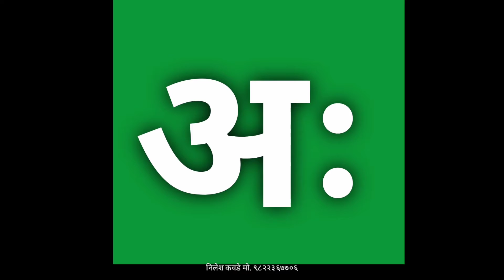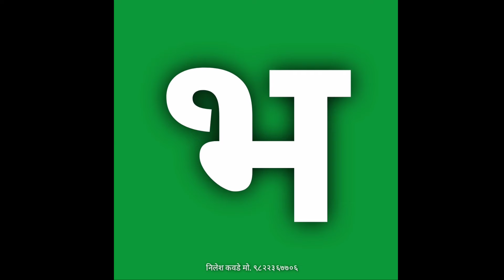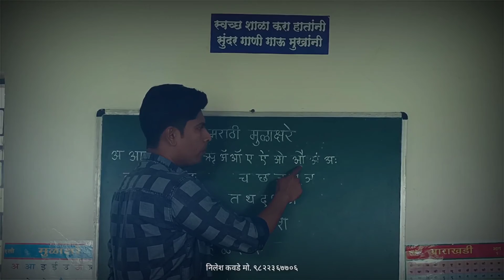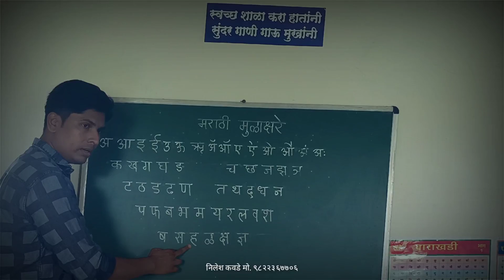मराठी मुळाक्षरे अ आ इ ई वाचन Marathi Mulakshare